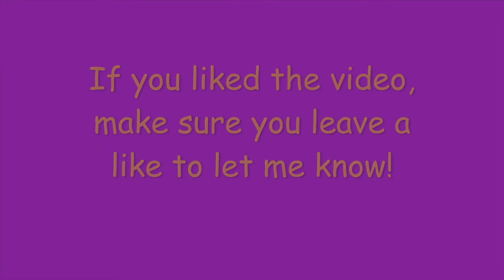Run 1 - FLL RePLAY - 215 Points